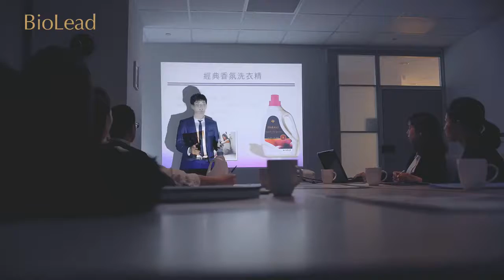2017年08翊星演員-邱沛琦【台朔洗衣機-登機篇】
演員：邱沛琦 飾:空姐